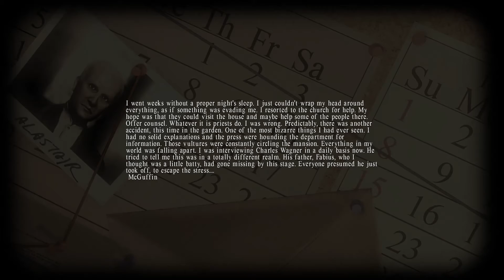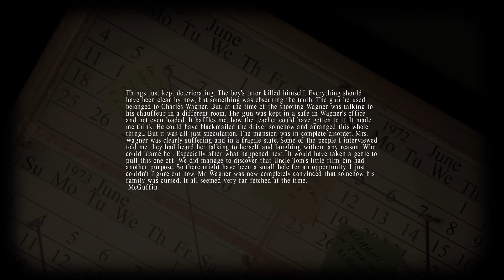Lucius - Let's Play - Part 05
Come and witness the murderous rampage as I play the child of Satan. While he may look like an innocent young boy do not let the appearance to fool you. Lucius may clean up his room, but there is a price to pay.